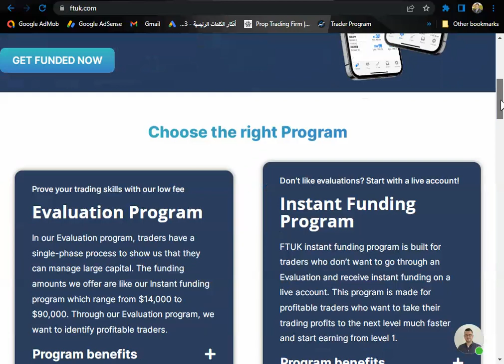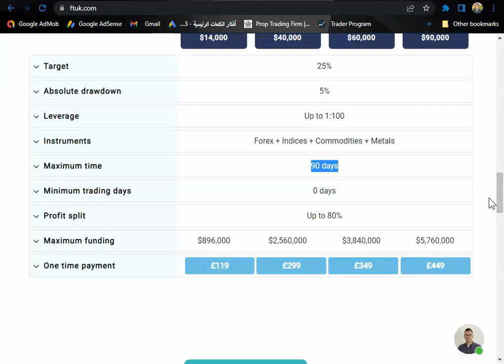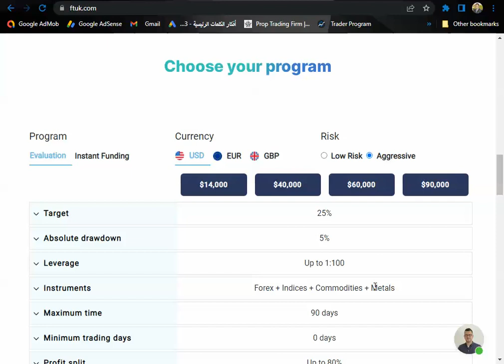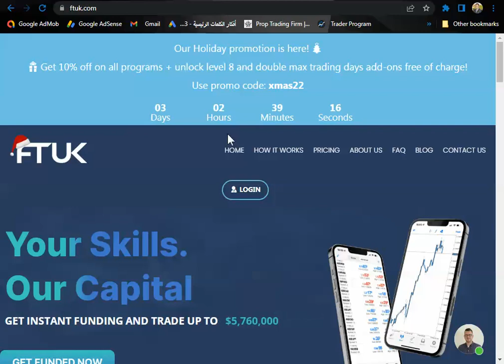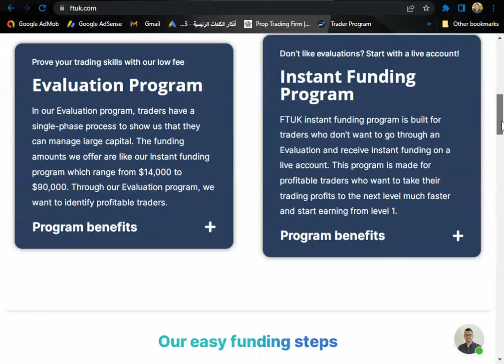عرض قوي لشركة FTUK للتمويل في سوق الفوركس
أكتب كود الخصم xmas22 لتحصل على 10 % خصم
ستكون مدة التقييم 180 يوم بدلاً من 90 يوم
وستكون 360 يوم بدلاً من 180 يوم
وكذلك إلى فتح المستوى الثامن والحصول على نمو 5.760.00 مليون
العرض ساري لمدة ثلاثة أيام من تاريخ نشر هذا الفيديو .
في حالة أنتهاء العرض يمكنك الدخول والحصول على 10 %